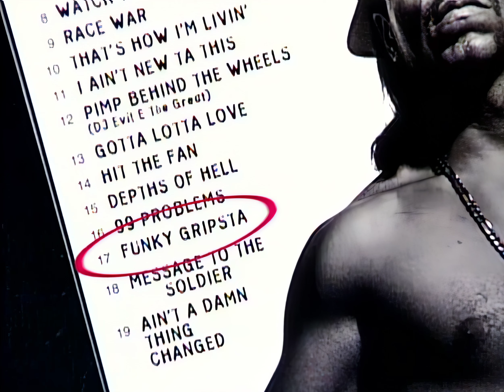Ice T-I Ain't New Ta This